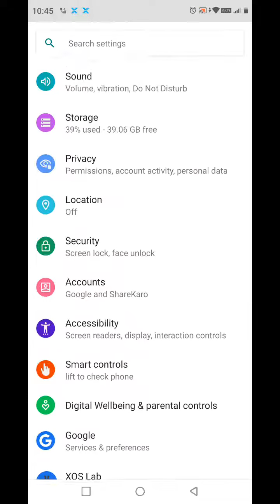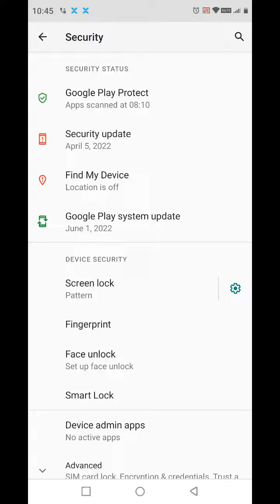Wallpaper Change In Samsung Galaxy M13 5G, How To Change Wallpaper In Samsung Galaxy M13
Wallpaper Change In Samsung Galaxy M13 5G, How To Change Wallpaper In Samsung Galaxy M13 5G, Wallpaper Setting In Samsung Galaxy M13 5G,

Change_Wallpaper Samsung Galaxy M13 5G